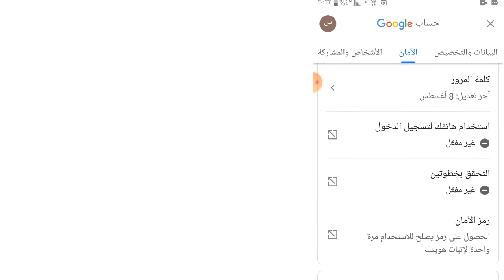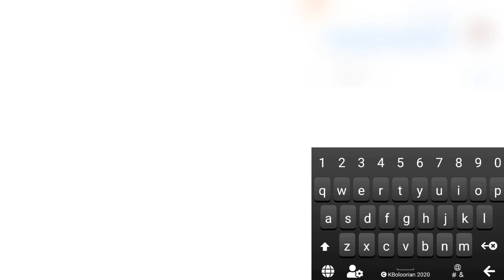چۆن کەناڵەکەم لە هاک بپارێزم 🤔؟ Check two steps 2020